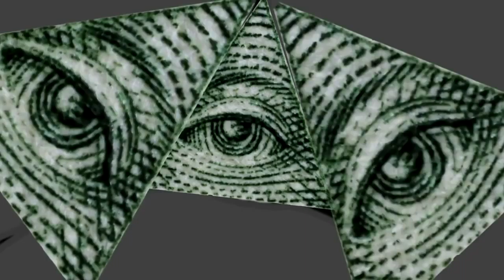Agar.io Montaza Ep 2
Vtora Agar.io montaza sledno video kje bide nesto drugo